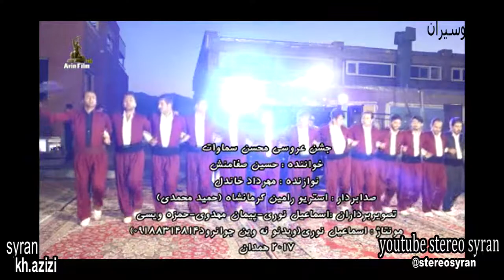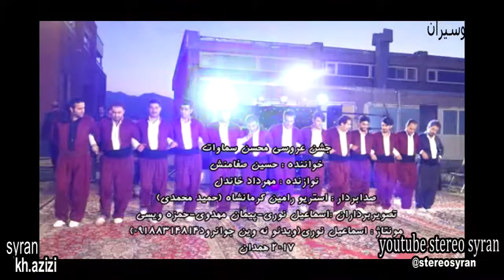Hossein Safamanesh 2018 1